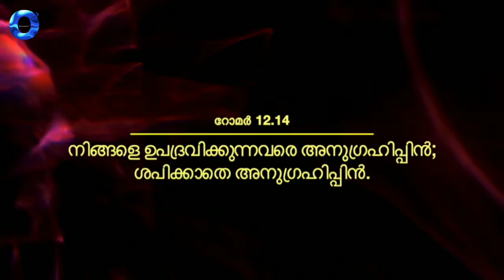പ്രഭാത മന്ന - Prabhatha Manna - Ep- 133 | ft. Pr. Titty George Mathew | Orama Series